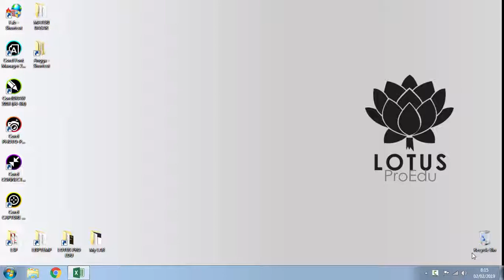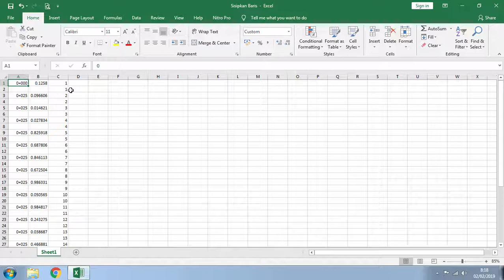TRIK EXCEL TERLUCU - Sisip baris di antara data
Cara/trik menyisipkan baris di antara baris data pada Ms. Excel. Tidak ada fitur khusus yang didedikasikan untuk operasi ini. Tapi hal ini bisa dilakukan dengan sedikit trik.

Trik ini jadi hal paling lucu di sepanjang waktu mengerjakan pekerjaan yang serius. Semoga bermanfaat.